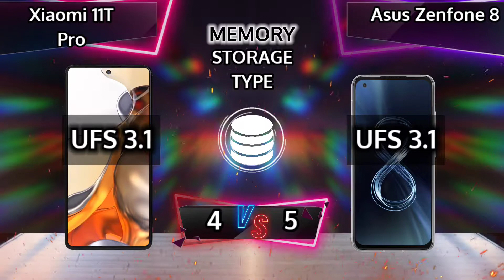Xiaomi 11T Pro vs Asus Zenfone 8 | Which one is better?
In this video, you can see a comparison of the two smartphones, Xiaomi 11T Pro vs Asus Zenfone 8.
Watch this video before deciding which one to buy.

Inside the Video:
Inside the Video:
1. Launch Date 00:10
2. Design 00:23
3. Display 01:03
4. Performance 01:30
5. Memory 01:47
6. Camera 02:09
7. Audio 02:49
8. Battery 03:06
9. Important Features 03:23

Xiaomi 11T Pro Key Features:
✅ Great AMOLED display
✅ Flagship level Chipset
✅ Support 5G Network
✅ Great battery capacity
✅ Great camera and video recording
Cons:
⛔ No memory card slot

Asus Zenfone 8 Key Features:
✅ Fast Snapdragon 888 Chipset
✅ Compact and lightweight size
✅ Has 3.5mm audio jack
✅ Great camera hardware and software
✅ Great display and audio output
Cons:
⛔ Average battery capacity for this year
⛔ No external memory slot